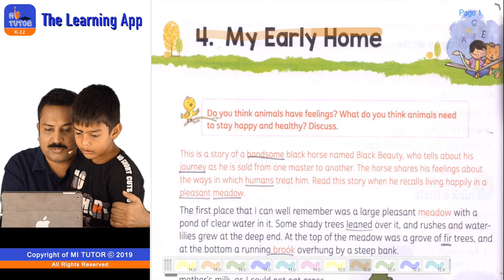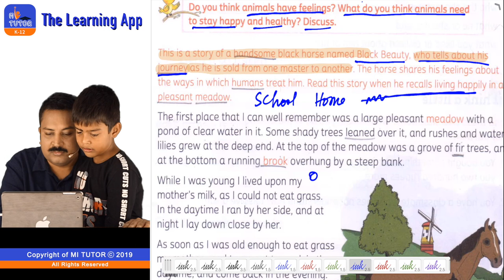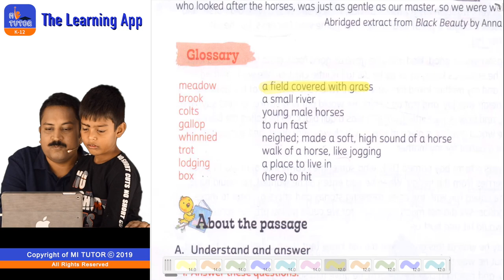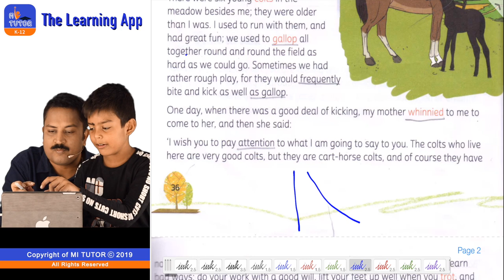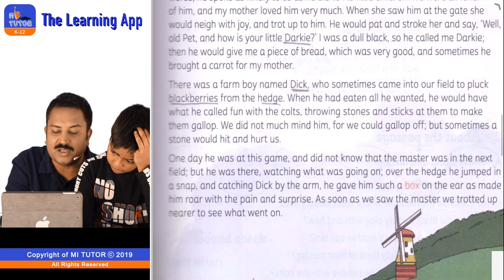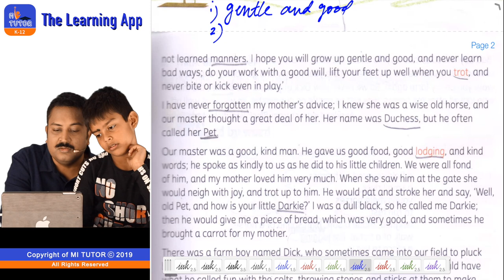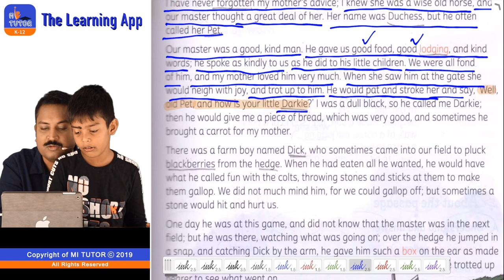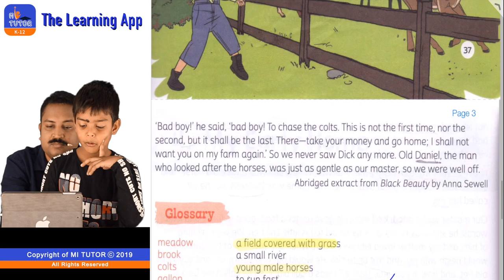ICSE | Class IV | English | My Early Home | Chapter 4 | Lecture 1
Educational videos for junior kids covering a wide range of subjects.

Let's have fun while learning. Online video lectures for class 4, ICSE students to achieve excellent marks, also to excel while learning.

mi tutor; an association of BACA Classes.